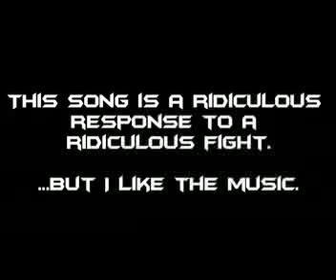never wrong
everyone around you
knows the truth
we all know that we could never be as good as you
no false illusions of ever being on your plateau
no...
you're never wrong
six years and you'd think I'd know better by now
it's always been the same with you everyone agrees
you're an expert at flipping the blame
never know how to shame yourself
cuz you're so good at turning it around
because...
you're never wrong
pointing out my black kettle
at least I struggle with my selfish nature